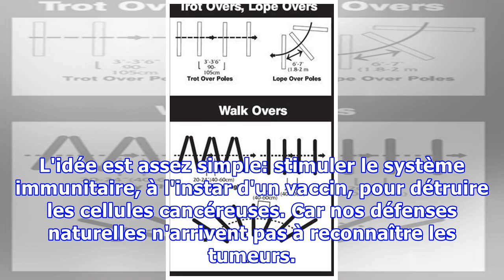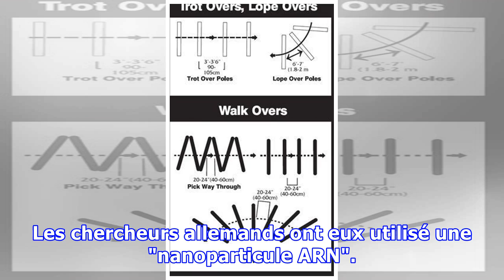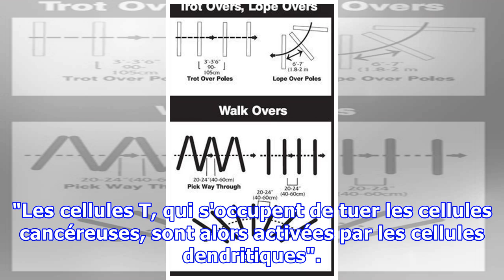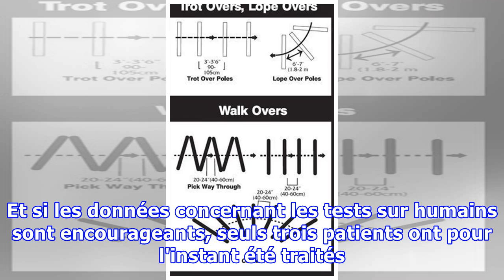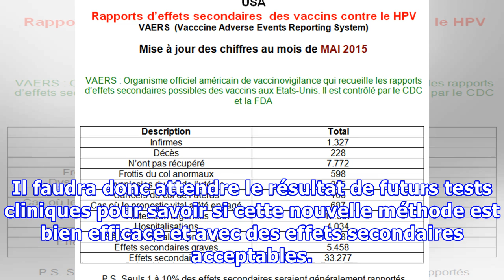Comment marche en théorie le nouveau type de vaccin universel contre le cancer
SANTÉ - C'est une étude très préliminaire et qui aura besoin de confirmations, mais des chercheurs allemands ont peut-être mis la main sur un traitement universel contre le cancer, sous la forme d'un vaccin. Dans un article publié mercredi 1er juin dans la revue Nature, les scientifiques expliquent ...